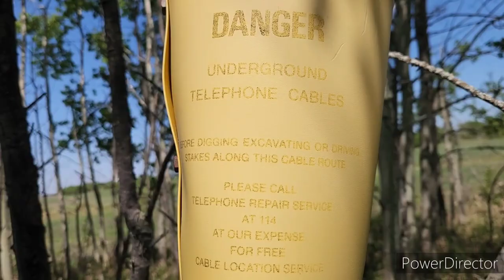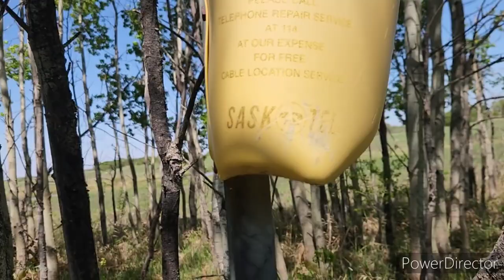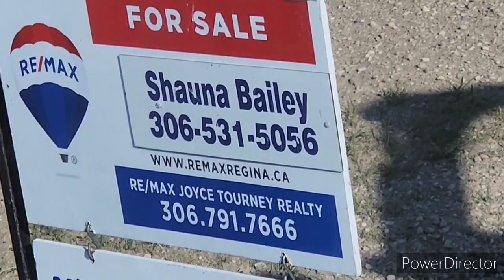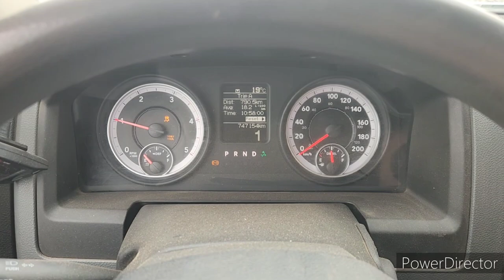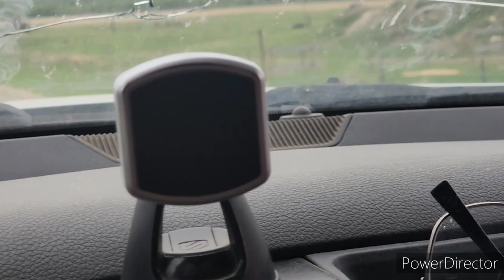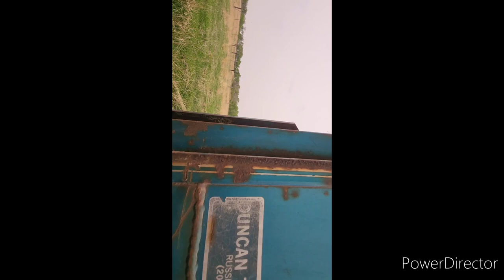Fixing Fence, Cows Go to Greener Pasture